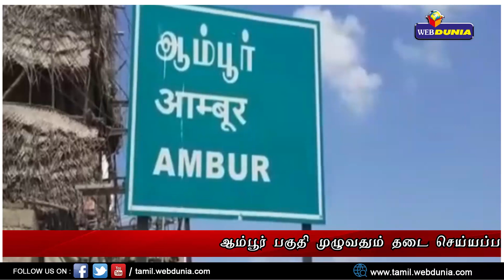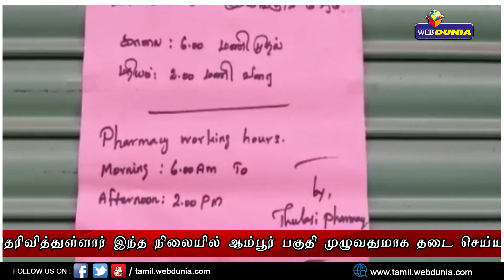ஆம்பூர் முழுவதுமாக தடை செய்யப்பட்ட பகுதியாக மாவட்ட ஆட்சியர் சிவனருள் அறிவிப்பு